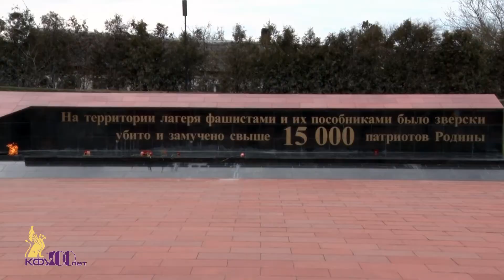Студенты Бахчисарайского колледжа КФУ посетили концлагерь «Красный» - 14 марта 2018 г.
14 марта студенты Бахчисарайского колледжа строительства, архитектуры и дизайна КФУ имени Вернадского посетили мемориальный комплекс «Концлагерь «Красный», находящийся вблизи Симферополя.